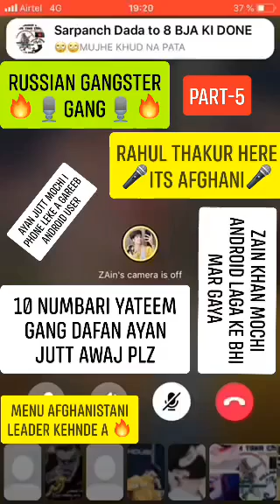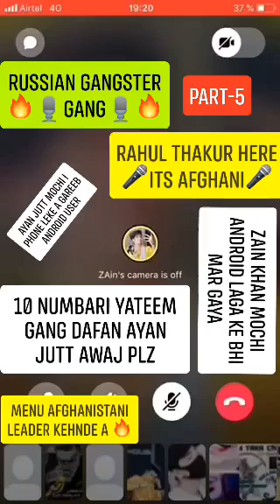ZAIN KHAN + AYAN JUTT CHUDAI PART - 5